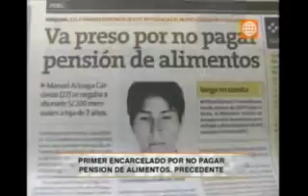Prisión Efectiva por no pasar pensión de alimentos en Prensa Libre (12 Ago 09)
La Dra. Rosario Sasieta, interviene en el reportaje de Prensa Libre, opinando a favor del fallo de prisión efectiva por no cumplir con pasar pensión de alimentos por orden judicial.